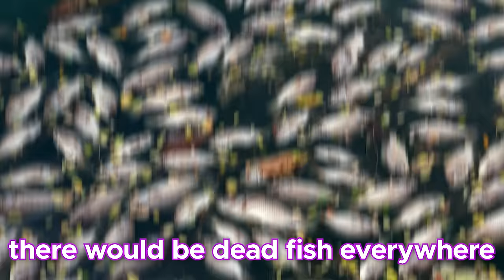Wes and Sarah went UNDERCOVER in my Fashion Show?!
I hosted a Fortnite Fashion Show and I had to find @WesleyWATyt  and Sarah! I might've been a little bias...

Use code LittleSnail

I have lots more funny Fortnite videos on my channel 🥰